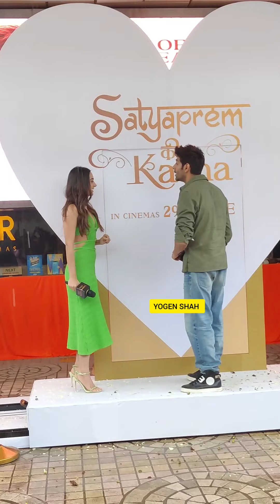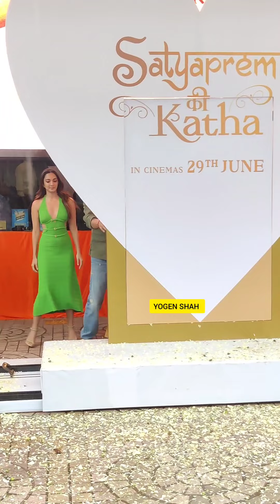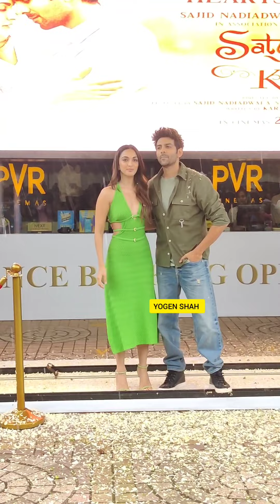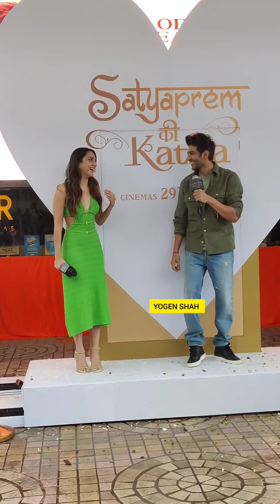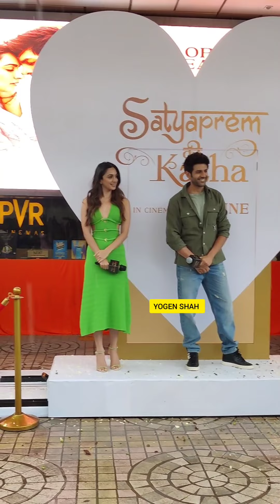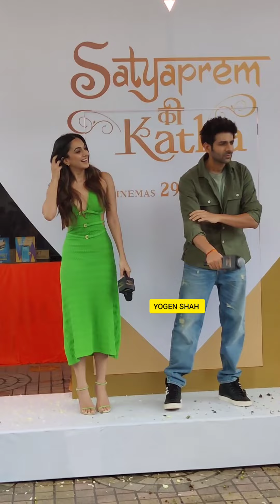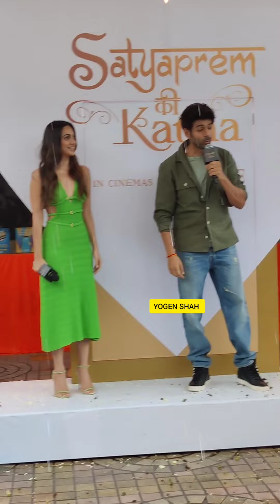Kartik Aaryan & Kiara Advani Came for ‘SatyaPrem Ki Katha’ advance booking at PVR Box Office Window